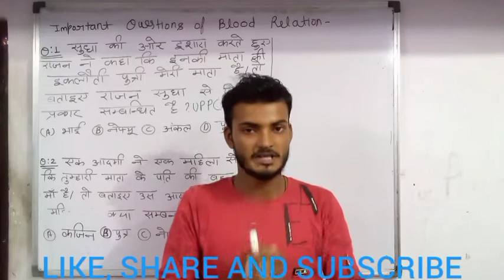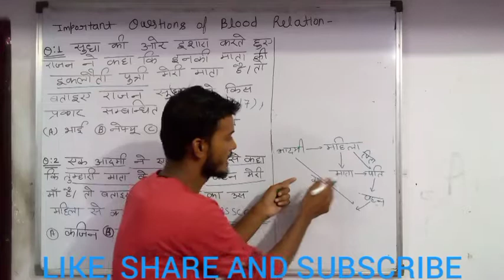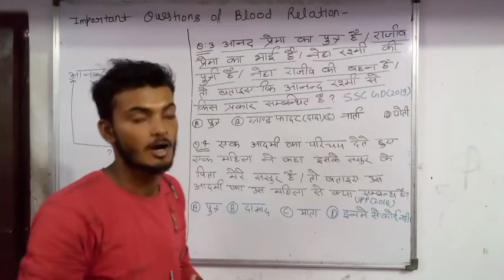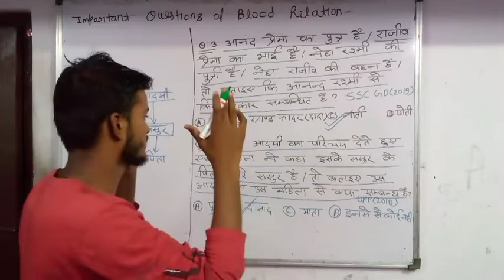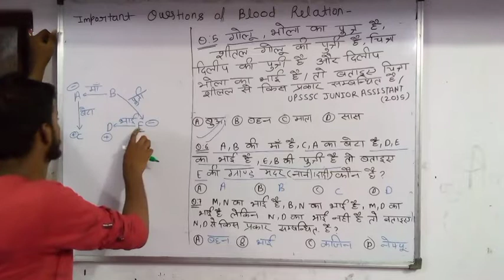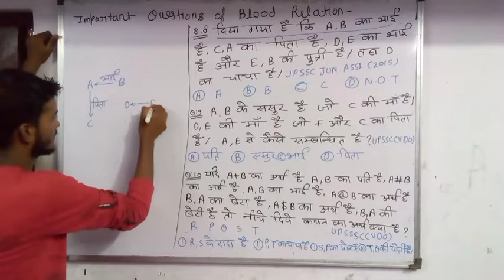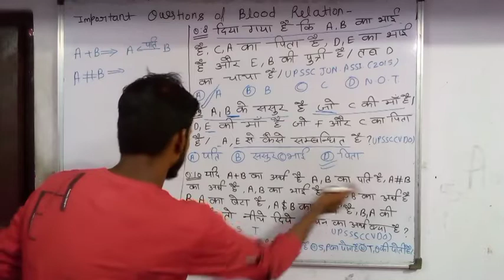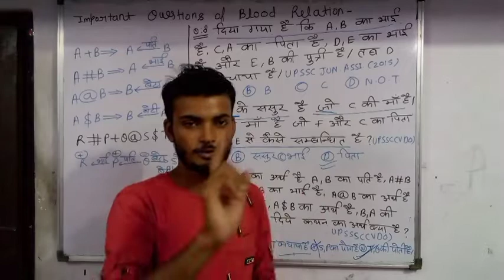Relation | Part -02 | Important Questions of Blood Relation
IN THIS VIDEO WE DISSCUS PREVIOUS YEARS IMPORTANT QUESTIONS WHICH ASKED IN COMPETATIVE EXAMS